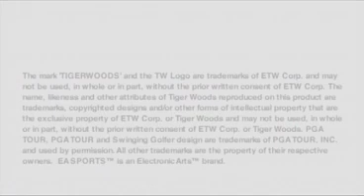Tiger Woods 07 PSP Season Mode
Season Mode in the PSP version of Tiger Woods PGA TOUR 07